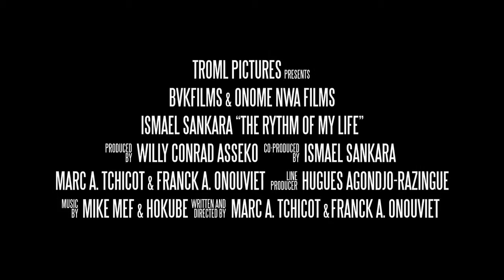The Rhythm of My Life: Ismael Sankara - Trailer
The Rhythm Of My Life: Ismael Sankara, in an unconventional way, follows the journey of “ISH”, a former Miami based rapper, who travels to Africa to visit family. Little does he know that Libreville Gabon would be the place where the project of his dreams would fall on his lap. Against all expectations, tells the story of how a young Burkina Faso-born American rapper and two Gabonese beatmakers meet in an unlikely manner and change the course of their careers.

FESTIVALS/AWARDS
64th Cannes Film Festival (Short Film Corner) Cannes 2011
15th Urbanworld Film Festival (Official Selection, Short Documentary category) NY2011
5th Nashville Black Film Festival (Official Selection, Short Documentary category) Nashville 2011
Amiens International Film Festival (Retrospective of gabonese cinema) Amiens 2011
10th San Diego Black Film Festival (Official Selection, Short Documentary category) San Diego 2011
Cinemafrika Film Festival Sweden 2012
7th ÉCU The European Independent Film festival (Non-European Short Documentary category) Paris 2011
5th Indie Spirit Film Festival (Official Selection, Short Documentary category) Colorado 2011